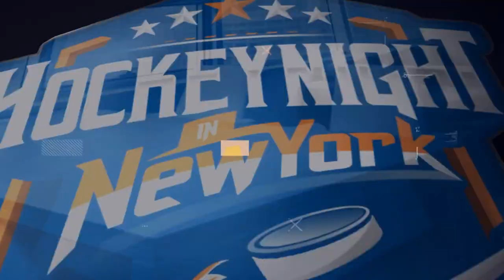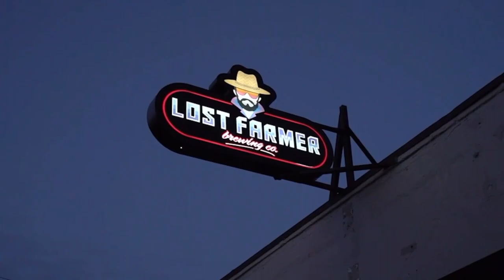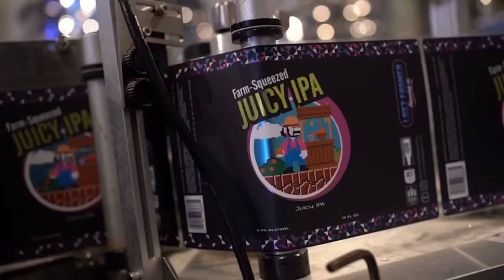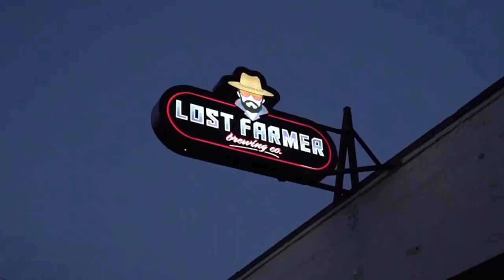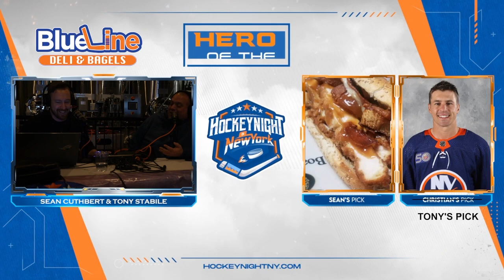2/18/23 - Getting Lost on the Farm! Guest: Stefen Rosner, HNINY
Sean & old friend Tony Stabile hosted a pregame show from Lost Farmer Brewing Co. before the Isles took on the Bruins to discuss being back in a playoff spot after beating the Pens and the bigger picture for the team going forward. Stefen Rosner also joined to chat Horvat, additional potential deadline moves and more!

Follow @hockeynightny on social media for updates.

Presented by Blue Line Deli and Bagels (bluelinedeli.com)

Powered by Go Hockey Media (gohockeymedia.com)